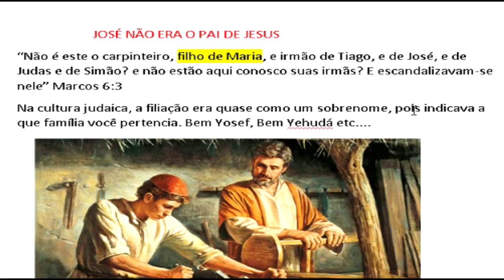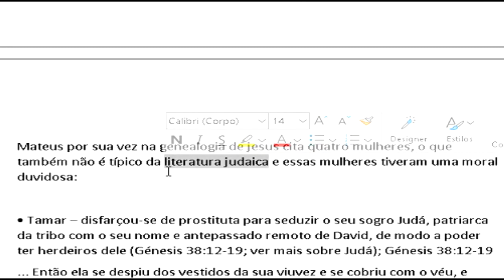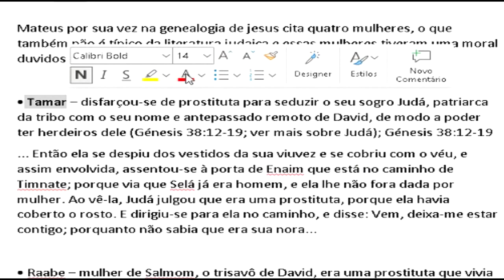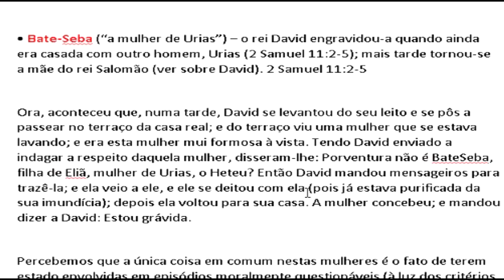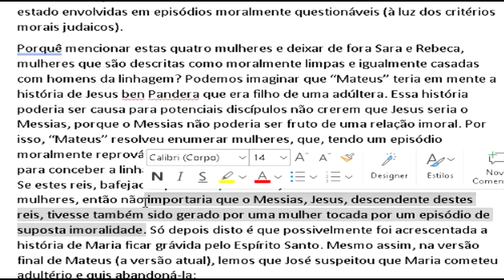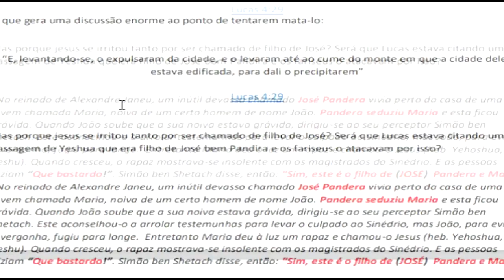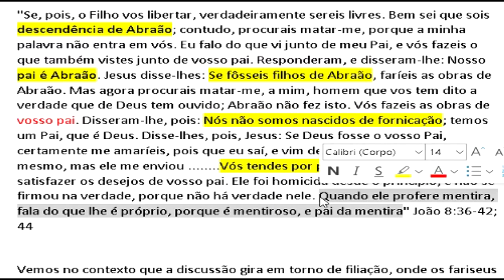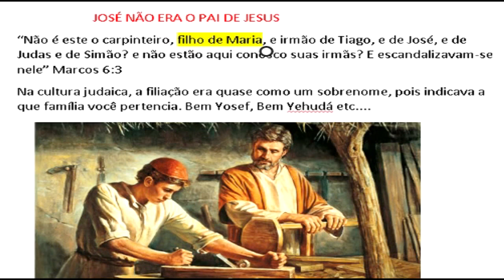[BOMBA] JESUS filho de adultério?